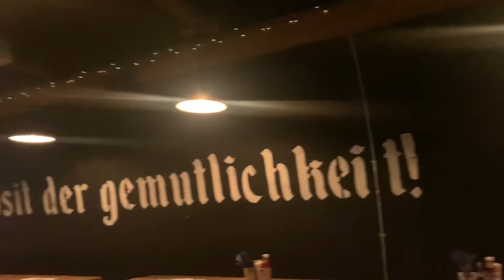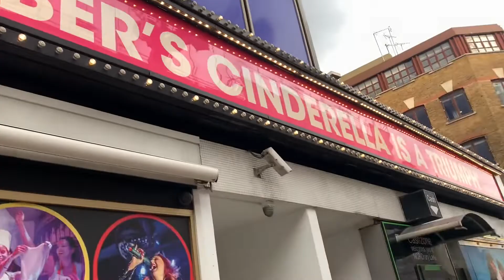London days 2 AND 3! | KT Dance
Hi guys and welcome back to KT dance today I vlogged both days 2 and 3 I went to the Tower of London and Hamilton! Visited ￼ Saint Pauls Cathedral, London Bridge experience and Cinderella! Hope you enjoy - Katherine🇬🇧